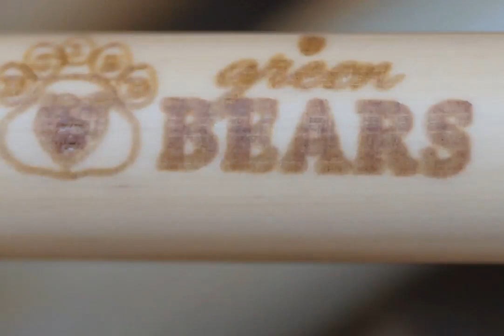BAMBOO STRAWS CUSTOM BRANDING FOR GREEN BEARS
BAMBOO STRAWS CUSTOM BRANDING
Green Bears British Columbia International School Bangkok
How wonderful another school using bamboo straws, soon i believe many more schools will also use bamboo straws instead of one time use Bamboo straws
BE A HERO N'ZERO THE PLASTIC